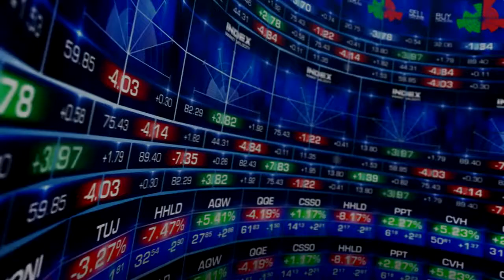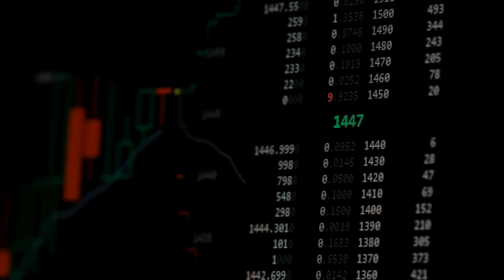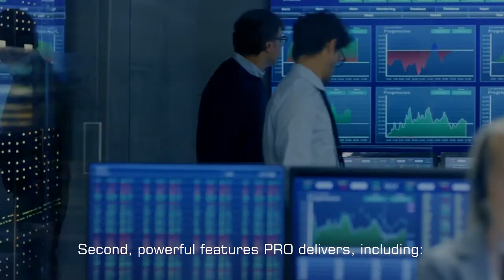PairTrade 2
Introduction to PairTrade Finder PRO